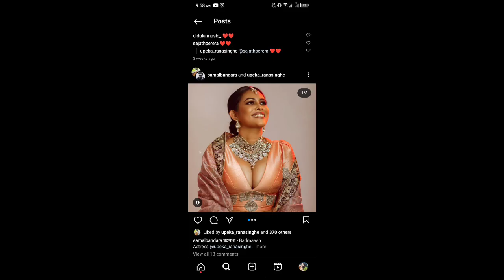Deweni inima | රදිශ් ලිහිණි වෙඩින් ෂුට් එක June 12, 2023